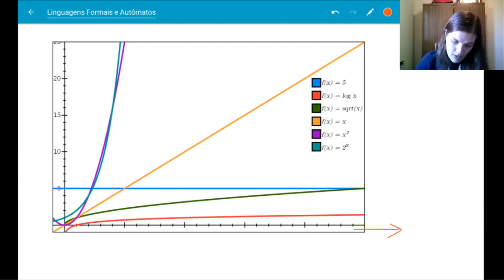Notação assintótica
Sobre como comparar tempos de forma mais simples.